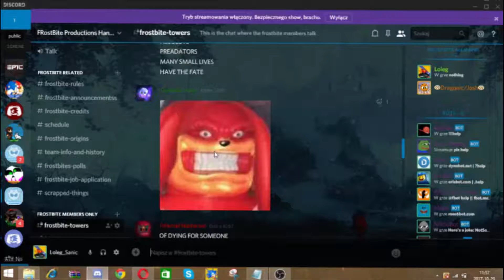Quality Content | By Loleg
a normal conversation in frostbite productions discord.